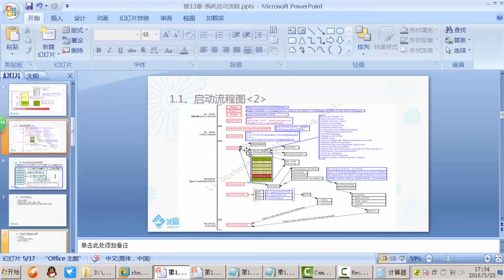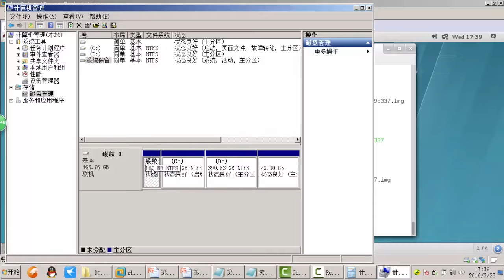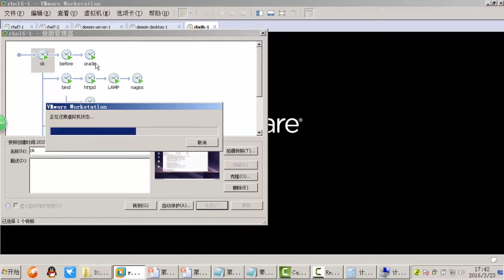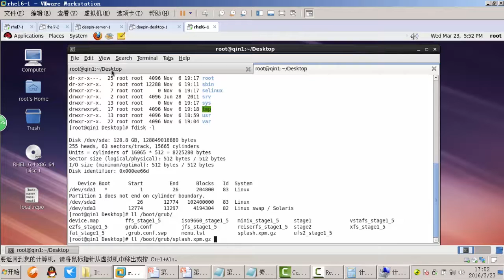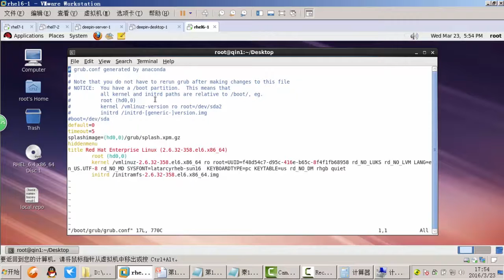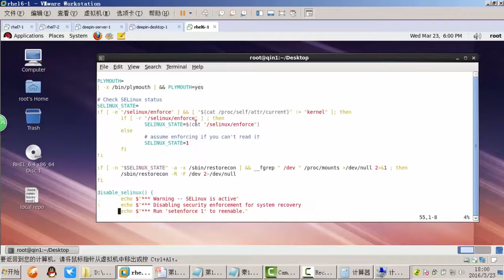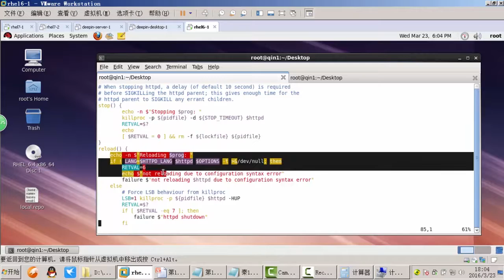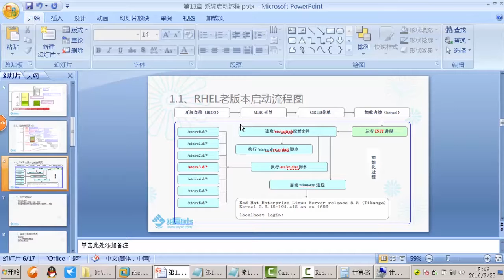第13章 系统启动流程2